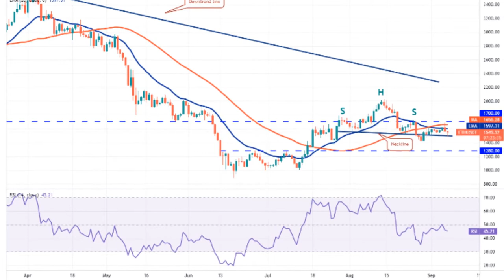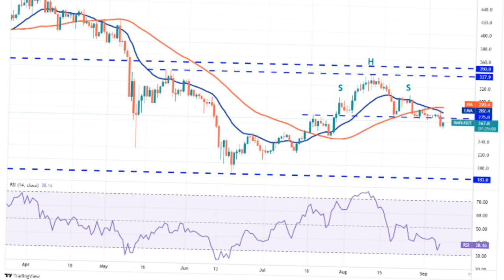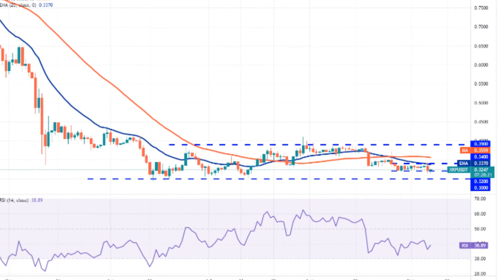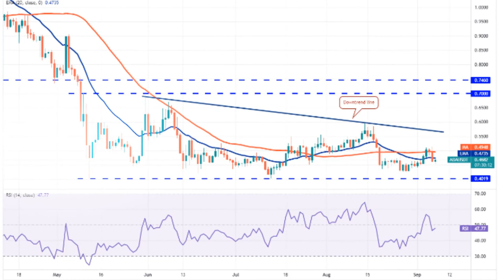Phân tích giá 9/7: BTC, ETH, BNB, XRP, ADA